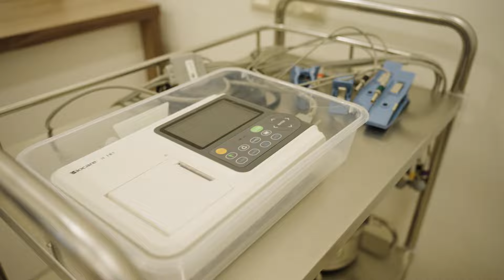«ԱՐՄՄԵԴ»/"АРММЕД"/"ARMMED"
Տարեցների բարձրակարգ խնամքի կենտրոն Երևանում / Top-quality care center for seniors in Armenia / Центр по высококлассному уходу за пожилыми людьми в Ереване / spyur.am/armmed